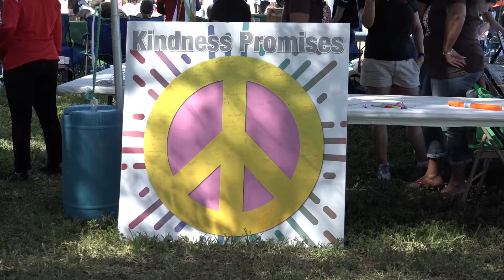Pembroke Pines Mayor & Broward County School Superintendent Challenge Other Cities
Pembroke Pines became the first city in Broward county to host a citywide 'City of Kindness' initiative.
City of Kindness Event: Kindness/Forgiveness/Compassion
To pledge a kindness promise and to find out more about the kindness movement, please visit cityofkindness.org. For performance information, please contact Kimberly Young at or call .